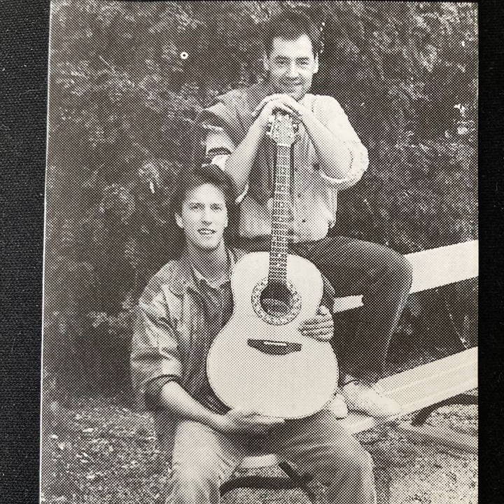Midnight Special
Midnight Special · Hansson & Roos

Hansson & Roos - Gamla Hits

Composer: Harry Belafonte
Lyricist: Harry Belafonte